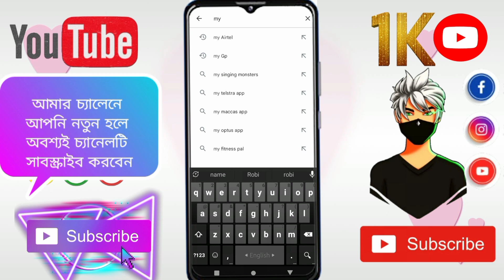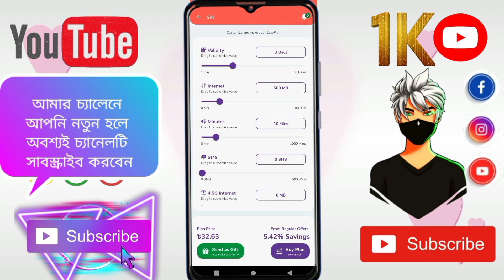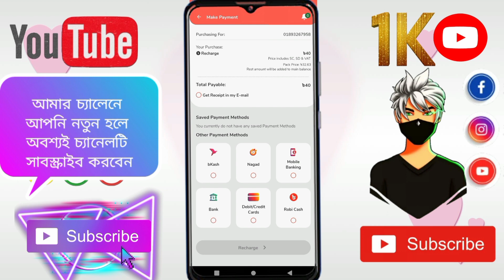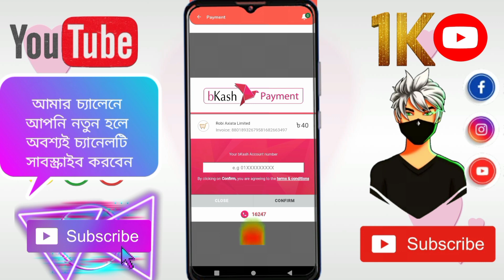কিভাবে যে কোন সিমে MB ট্রান্সফার করে | Data Mb Transfer Any Sim |Gp Robi AirtelMb Transfer any Phone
কিভাবে যে কোন সিমে MB ট্রান্সফার করে | Data Mb Transfer Any Sim | Gp Robi Banglalink Airtel Mb Transfer any Phone